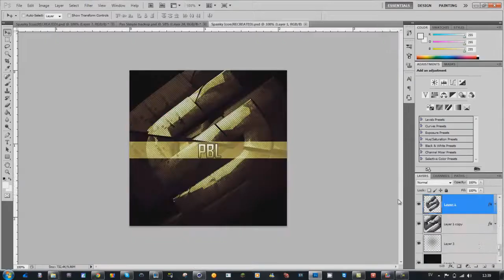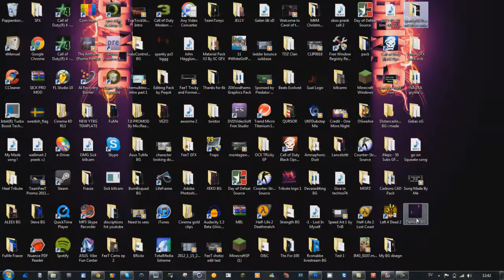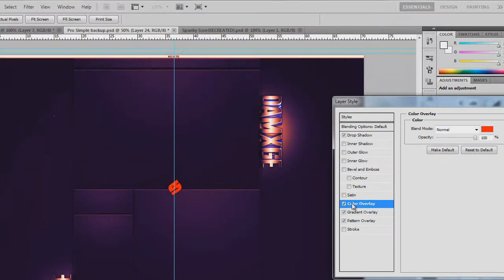Spanky Damxge speed art | Spanky TriB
like and Fav please helps me and the team out!